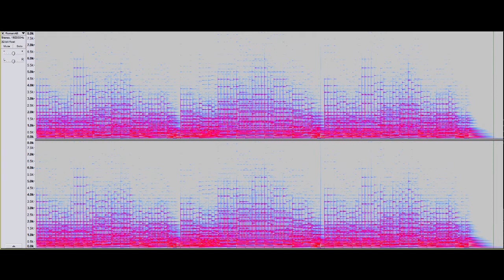Romance: Played On Two Sonic Field Synthesised Guitars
Here is the famous Romance piece played on two fully synthesised guitars using Sonic Field. No sampling was used to create this - it is generated from a mathematical model which I developed to sound like a Fender Katana on clean tone. For more information on Sonic Field - please see my blog at nerds-central.blogspot.com